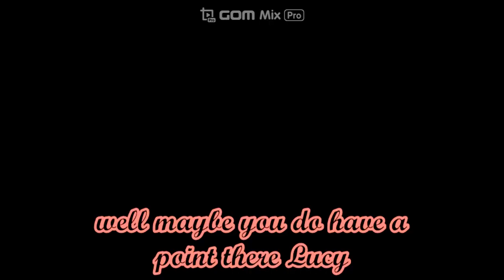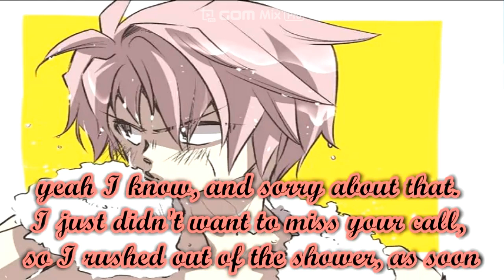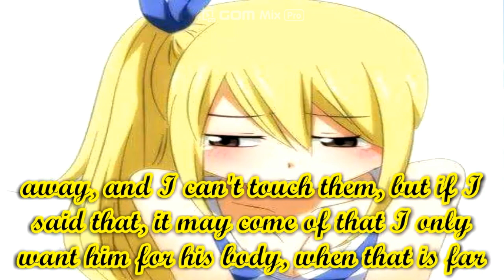Fairy Tail Nalu Island Of Love Episode 21